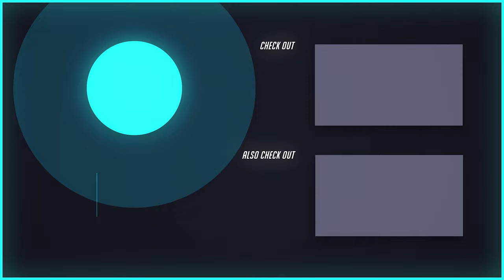Raw Input Buffer *ON* is AIMBOT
Settings:
┃Sens: 800DPI | 0.31 InGame | 1.0 ADS
┃Res: 1440x1080 Stretched
┃Crosshair: 1-6-2-1

Neon is a Duelist Agent that surges forward at shocking speeds, discharging bursts of bioelectric radiance as fast as her body generates it. She races ahead to catch enemies off guard, then strikes them down quicker than lightning

Songs:
Magia remix by Astrophysics